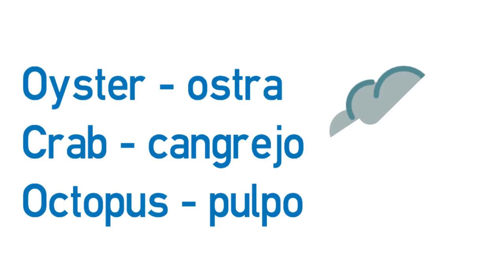Vídeo formativo - Vocabulary on sea animals